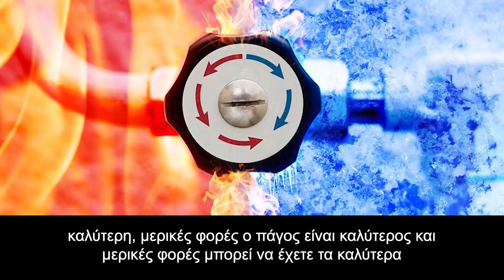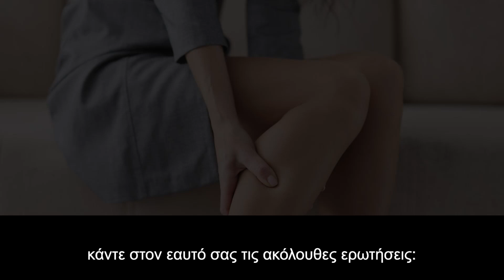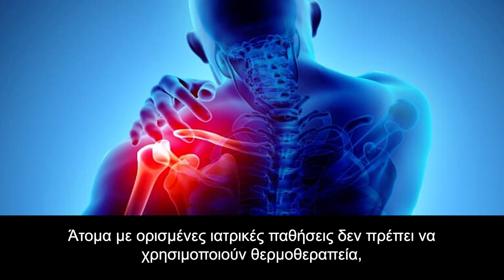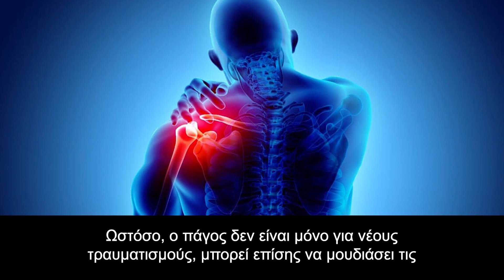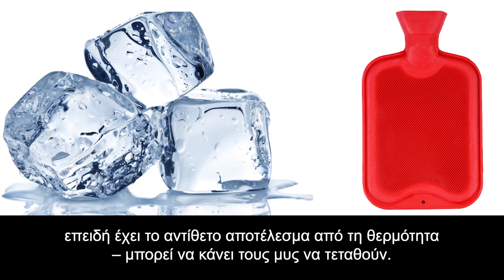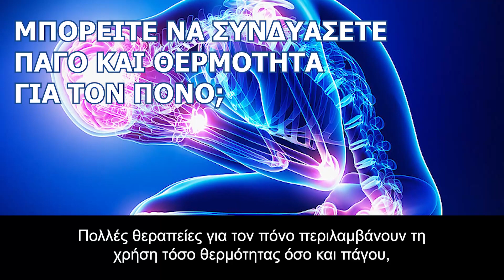Θερμότητα ή πάγος για τον πόνο σας; Δείτε τι πρέπει να επιλέξετε!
Όταν πρόκειται για την ανακούφιση του πόνου, ίσως έχετε ακούσει αντικρουόμενες συμβουλές σχετικά με τη θερμότητα και τον πάγο.

Και τα δύο έχουν τη χρήση τους στη διαχείριση του πόνου, αλλά μερικές φορές η θερμότητα είναι καλύτερη, μερικές φορές ο πάγος είναι καλύτερος και μερικές φορές μπορεί να έχετε τα καλύτερα αποτελέσματα συνδυάζοντάς τα.

Αν προσπαθείτε να βρείτε ποια να χρησιμοποιήσετε, σας βοηθάει να γνωρίζετε για ποιους τύπους πόνου είναι καλύτερη η κάθε προσέγγιση.

Κεφάλαια:
0:00 - Εισαγωγή
00:54 - Είναι η θερμότητα κατάλληλη για τη διαχείριση του πόνου;
02:05 - Πότε ΔΕΝ πρέπει να χρησιμοποιείτε θερμότητα;
02:57 - Είναι ο πάγος κατάλληλος για τη διαχείριση του πόνου;
04:07 - Πότε ΔΕΝ πρέπει να χρησιμοποιείτε πάγο;
05:04 - Μπορείτε να συνδυάσετε πάγο και θερμότητα για τον πόνο;

Είναι η θερμότητα κατάλληλη για τη διαχείριση του πόνου;
Πριν χρησιμοποιήσετε θερμότητα για να βοηθήσετε τον πόνο σας, κάντε στον εαυτό σας τις ακόλουθες ερωτήσεις:

Έχει επουλωθεί ο τραυματισμός σας ή είναι φρέσκος;
Είναι οι μύες σας σφιχτοί και ευαίσθητοι;
Ο πόνος εντοπίζεται στις αρθρώσεις ή στους μύες σας;
Οι απαντήσεις σε αυτές τις ερωτήσεις είναι σχετικές λόγω του τρόπου με τον οποίο η θερμότητα λειτουργεί για την ανακούφιση ορισμένων τύπων πόνου. Η θερμότητα μπορεί να είναι μια αποτελεσματική μορφή ανακούφισης από τον πόνο σε τρεις κύριες περιπτώσεις:

Εάν ο πόνος προκαλείται από μυϊκή ένταση
Εάν πρέπει να «χαλαρώσετε» τις δύσκαμπτες αρθρώσεις
Όταν ο πόνος είναι χρόνιος, είτε λόγω ασθένειας είτε λόγω τραυματισμών που έχουν επουλωθεί